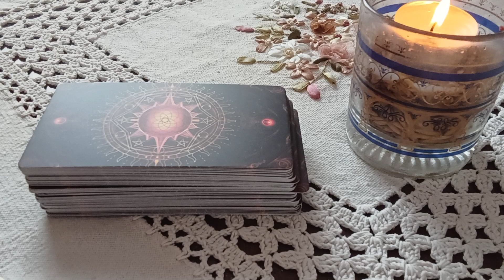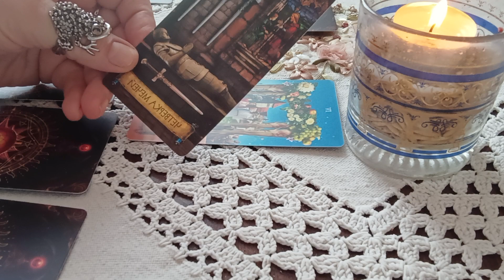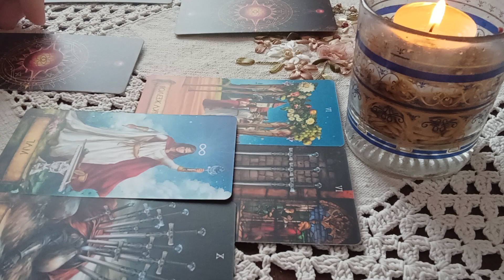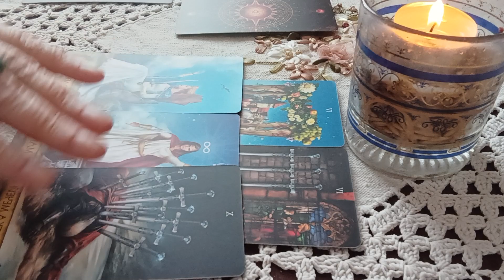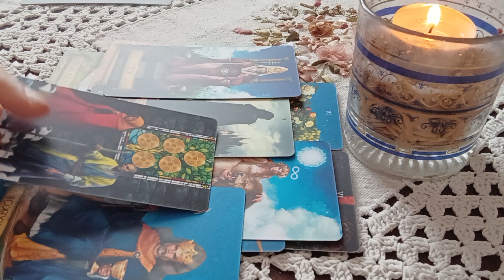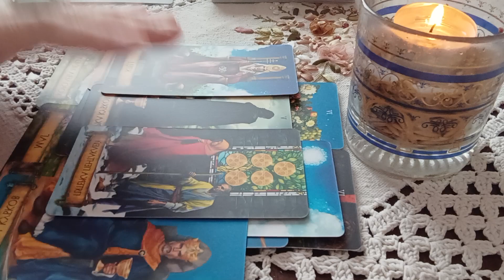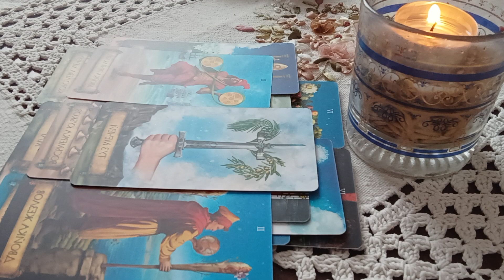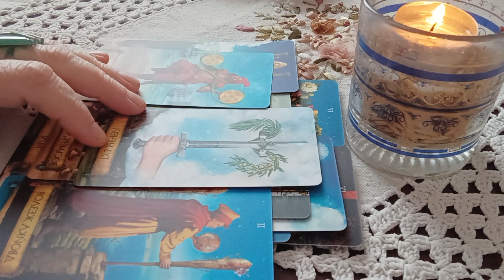⚡⚡🔮Владимир Вирчис. Суицид или помогли❓тарорасследование